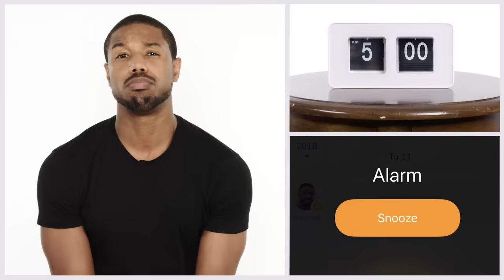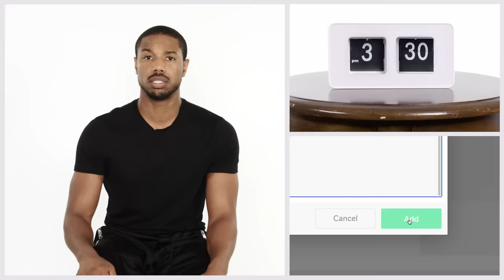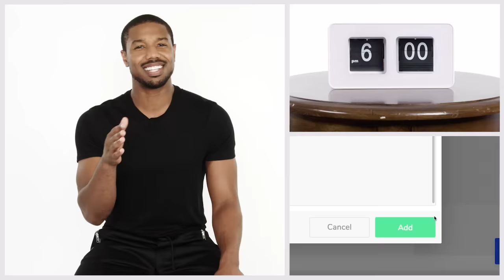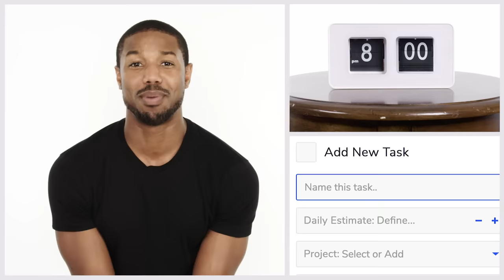Everything Michael B. Jordan Does in a Day | Vanity Fair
Michael B. Jordan tells us everything he does in a day.